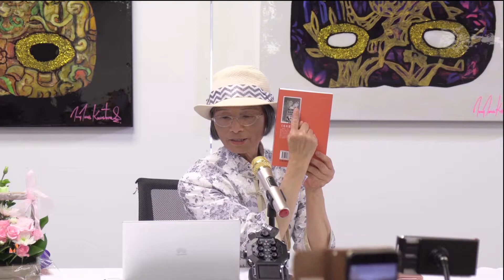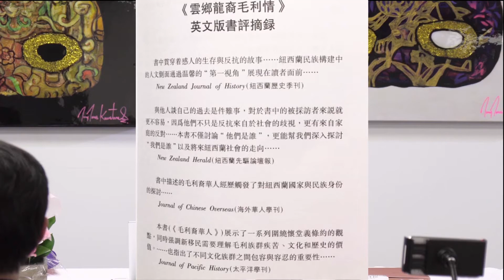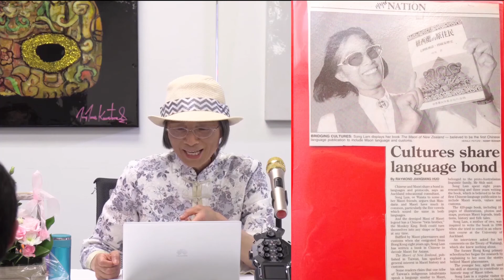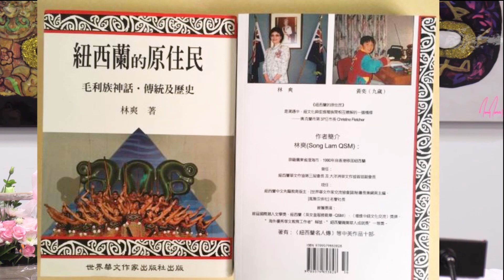“雲鄉龍裔毛利情"講座：主講者：林爽(Song LamQSM) 第三集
毛利華人的淒美愛情故事